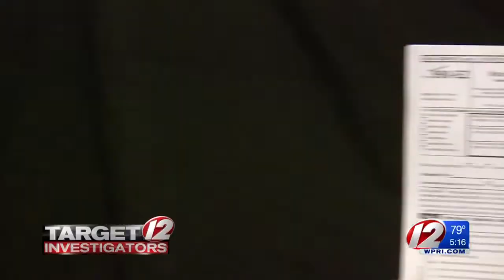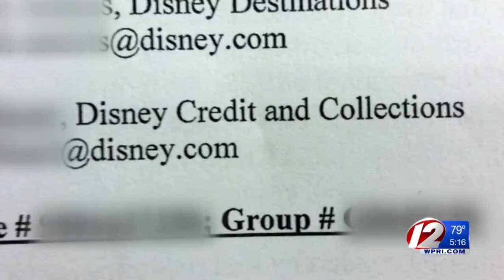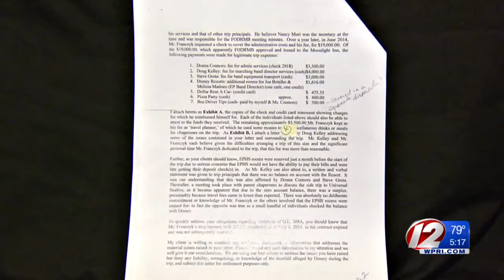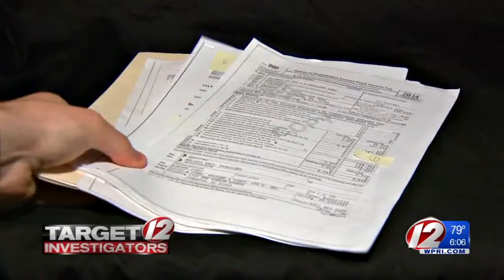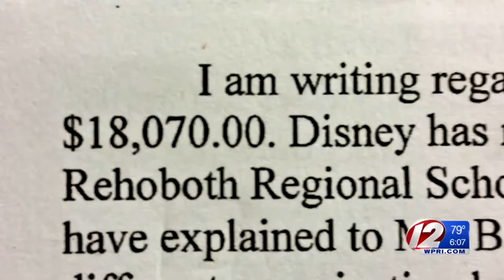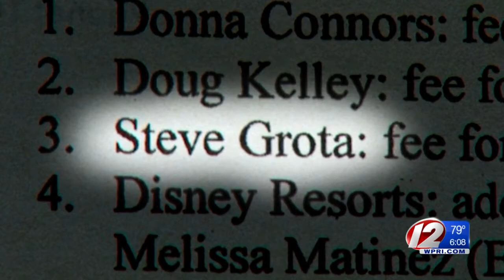Questions aimed at donations to Dighton-Rehoboth marching band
Melissa Enos became president of the Friends of the Dighton-Rehoboth Marching Band (FODRMB) in May of 2015, and by then there were already concerns swirling about why the Disney invoice wasn’t paid following the June 2014 event.